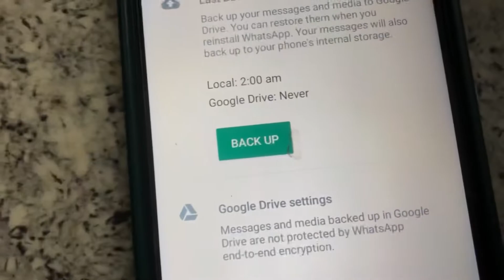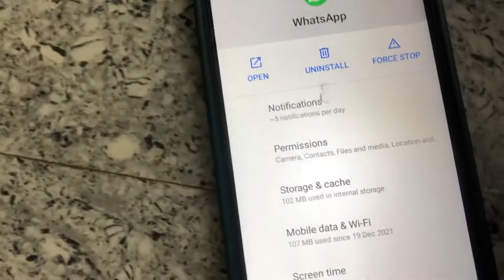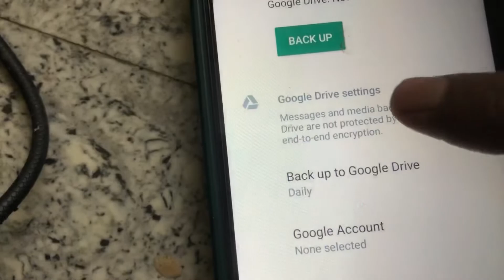Whatsapp ke purane message kaise wapas laye? How recover old whatsapp deleted chat 2022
1) whatsapp ke purane msg kaise wapas laye
2) how to recover old whatsapp deleted chat
3) whatsapp ke purane delete msg wapas kaise laye
4) whatsapp ke purane chat kaise wapas laye
5) whatsapp ke purane message wapas kaise laye
6) Whatsapp old chat wapas kaise laye
7) whatsapp ke old delete msg wapas kaise laye
8) whatsapp ki old chat wapas kaise laye
9) whatsapp ke old msg wapas kaise laye
10) whatsapp old chat kaise nikale